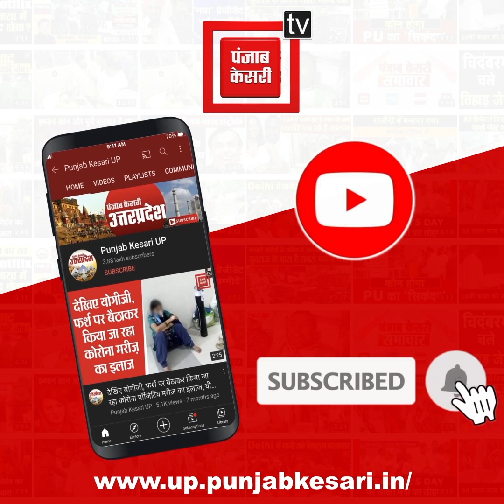अपना अतिक्रमण खुद ही हटा रहे हैं लोग, Bulldozer की कार्रवाई से मकान को बचाने की कोशिश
अपना अतिक्रमण खुद ही हटा रहे हैं लोग, बुलडोजर (Bulldozer) की कार्रवाई से मकान को बचाने की कोशिश